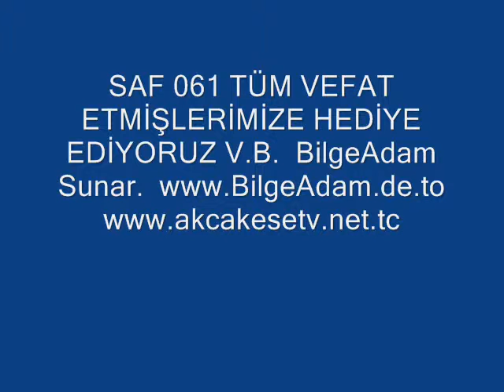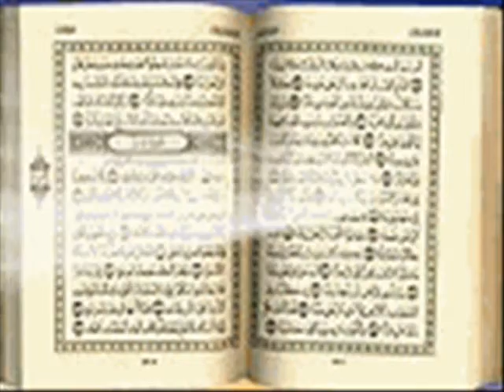SAF 061 KURAN Sureindir BilgeAdam Agatv ADNAN ÖZTÜRK